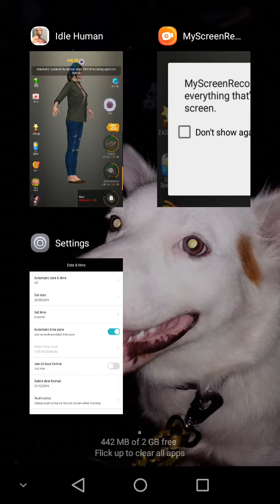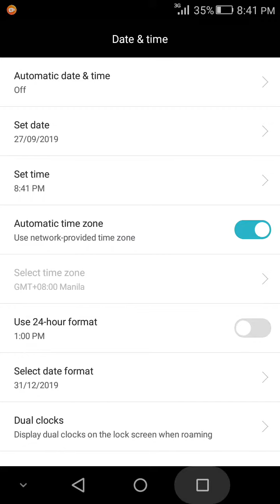What female look like in idle human and cheat in idle human